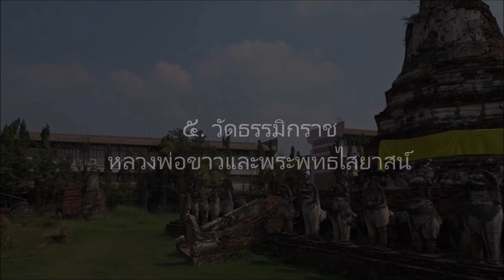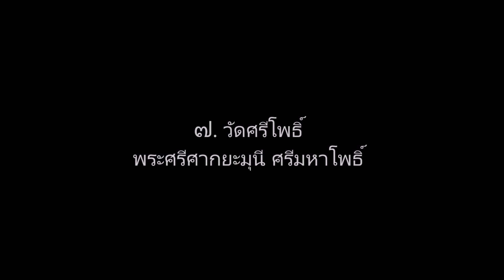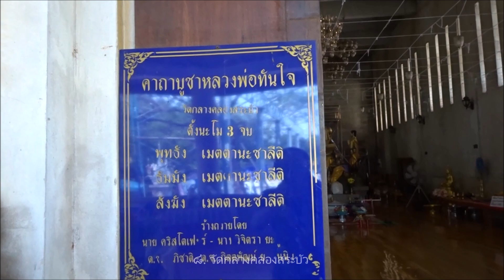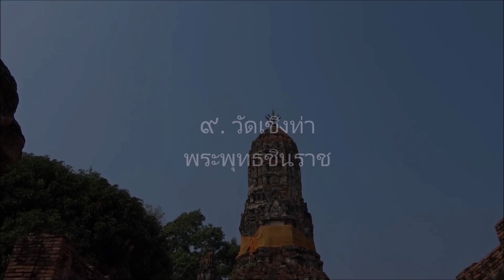ไหว้พระ ๙ วัด เสริมสิริมงคลที่อยุธยา ตามสไตล์ FaithThaiStory